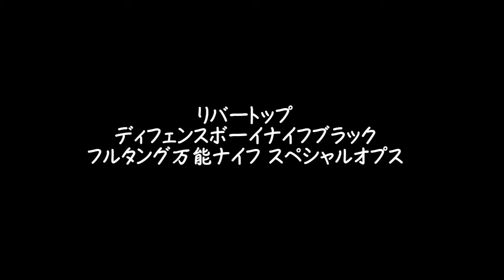ディフェンスボーイナイフブラック フルタング万能ナイフ